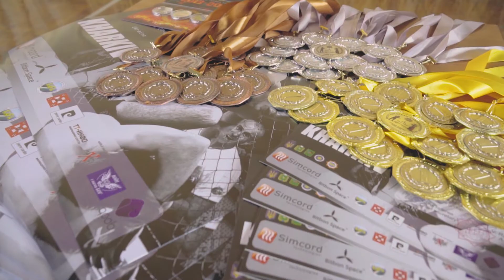Чемпіонат Європи з Козацького Двобою 2018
Хапків
27-29 квітня 2018